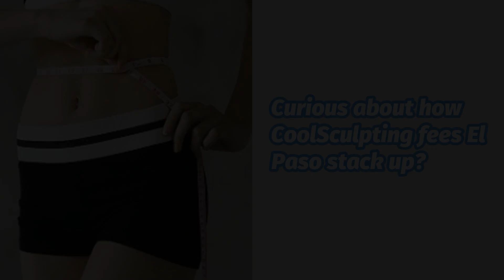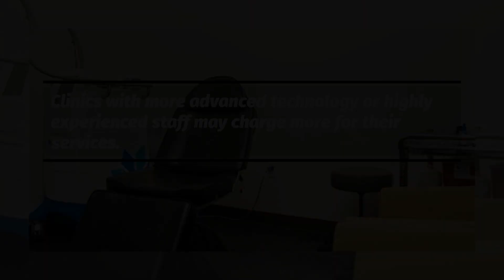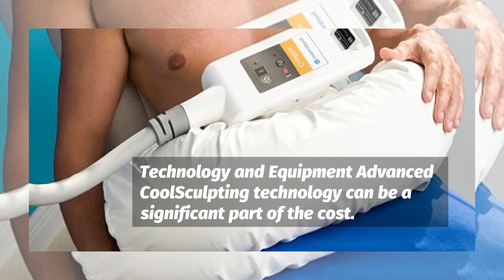CoolSculpting Fees | How CoolSculpting Fees El Paso Compare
00:00 How CoolSculpting Fees El Paso Compare
00:11 If you're considering this popular body contouring treatment
00:38 It's important to compare prices
00:1:02 Clinics with more advanced technology
00:1:30 Number of Sessions
00:2:07 Be sure to clarify what aftercare is provided
00:45 Effective budgeting allows you to enjoy

American Laser Med Spa - El Paso

31°49'10.9"N 106°30'45.6"W

Curious about how CoolSculpting fees El Paso stack up? If you're considering this popular body contouring treatment, understanding the cost variations can help you make an informed decision. CoolSculpting is known for its ability to target stubborn fat areas without surgery, but the investment can vary based on factors like treatment area and the clinic's expertise.
In El Paso, CoolSculpting fees can differ significantly from one provider to another. It's important to compare prices and services to ensure you're getting the best value. Dive into the details of what affects pricing and how to choose a provider that meets your needs and budget.
Factors Influencing CoolSculpting Costs in El Paso
Several factors impact the cost of CoolSculpting in El Paso. The primary considerations include the size and number of areas you want to treat, as well as the specific clinic you choose. Larger treatment areas or multiple areas will naturally increase the overall cost.
Additionally, the experience and reputation of the provider can play a significant role in pricing. Clinics with more advanced technology or highly experienced staff may charge more for their services. Location within El Paso can also affect pricing, with some areas having higher overhead costs that may be passed on to clients. Understanding these factors can help you better anticipate and plan for your CoolSculpting expenses.
Comparing CoolSculpting Prices Across El Paso Clinics
When evaluating CoolSculpting prices across different El Paso clinics, it’s important to look beyond the sticker price. Clinics may offer varying pricing structures based on the type of equipment they use, their level of expertise, and additional services provided. Some might have package deals or promotions that can significantly affect the cost.
It’s useful to compare not only the costs but also what’s included in each package. This can range from the number of sessions required to the quality of post-treatment care. By gathering quotes from multiple providers and understanding what each one offers, you can make a more informed decision and potentially find better value for your money.
Understanding Pricing Variations for CoolSculpting Treatments
Understanding pricing variations for CoolSculpting treatments can be complex, but grasping the factors involved helps you make informed choices. Here’s a breakdown of what influences these variations:
Treatment Area Size: Larger areas like the abdomen or thighs cost more to treat than smaller areas. The size and number of areas will directly affect the total price, so be clear on what you want to target.
Number of Sessions: The total cost can vary based on how many sessions are recommended for optimal results. Some areas may need multiple treatments, impacting the overall expense.
Technology Used: Clinics may use different CoolSculpting machines or techniques, which can influence the cost. Advanced or updated technology might come with a higher price tag but offer enhanced results.
Clinic Expertise: The experience and skill level of the practitioner can affect pricing. More experienced providers may charge more, reflecting their higher skill and potentially better outcomes.

00:00 How CoolSculpting Fees El Paso Compare
00:11 If you're considering this popular body contouring treatment
00:38 It's important to compare prices
00:1:02 Clinics with more advanced technology
00:1:30 Number of Sessions
00:2:07 Be sure to clarify what aftercare is provided
00:45 Effective budgeting allows you to enjoy

31°49'10.9"N 106°30'45.6"W